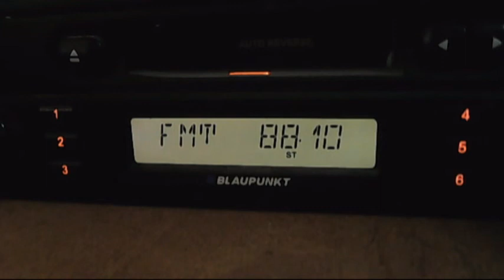fm dx horizont kavarna 09:24